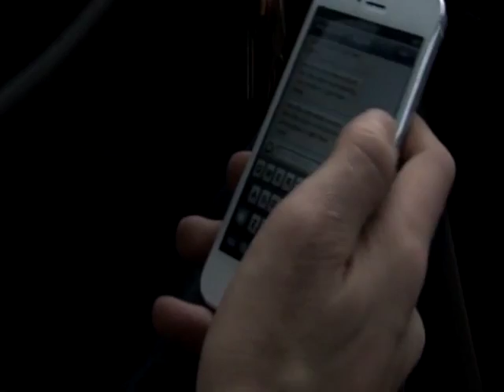Typo Teaser Trailor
Short film for USC Application